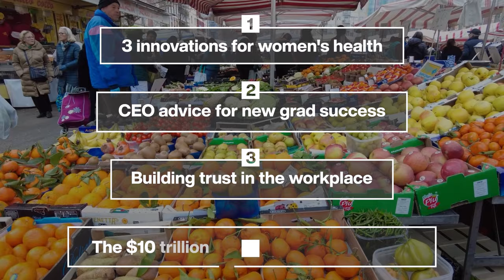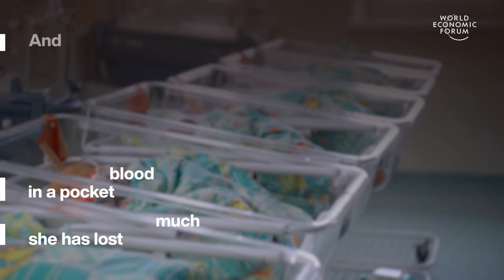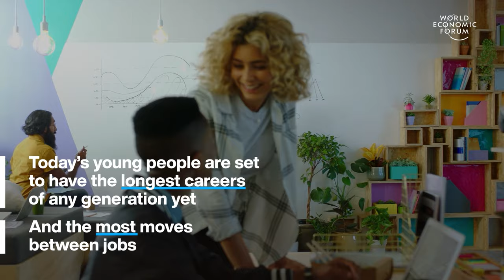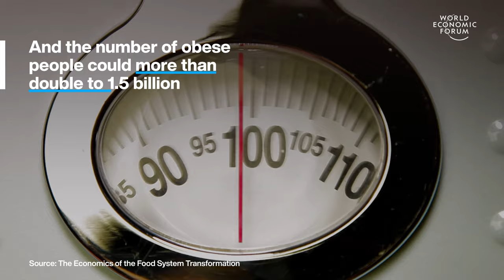3 Innovations for Women's Health & CEO Advice for New Grad Success | WEF | Top Stories of the Week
This week's top stories of the week include:

0:15 3 innovations for women's health – Women’s health is a chronically underfunded area of healthcare. Just 1% of funding goes to women’s conditions that are not cancer-related. Women spend 25% more of their lives in poor health than men. Investments to close the gender health gap could help women avoid 24 million life years lost due to disability and boost the global economy by $1 trillion annually by 2040.

3:16 CEO advice for new grad success – Today’s young people are set to have the longest careers of any generation yet and the most moves between jobs. Sander van 't Noordende is the CEO of Randstad. The world’s largest talent recruitment company. Here, he shares the top 3 attributes that help new hires to succeed.

5:07 Building trust in the workplace – If employees aren’t trusted by their manager, they’re unlikely to trust in return. Rachel Botsman is a world-renowned expert on the issue of trust and how it’s changing, amid disruptive new technology. Botsman says trust inside an organization breaks down in 3 stages.

7:52 The $10 trillion case for sustainable food – An international team of scientists found that food systems are creating environmental, health and economic losses instead of value. By aggravating some of the greatest challenges facing the world from malnutrition to nature loss. A ‘greener’ food system could eliminate malnutrition by 2050 saving 174 million people from premature death.